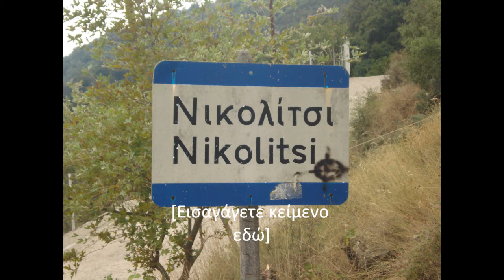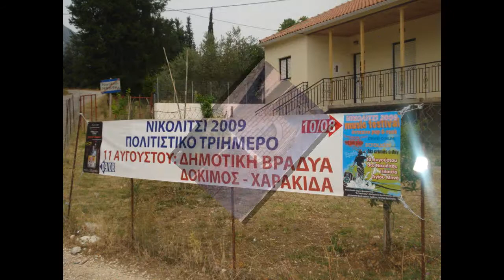Νικολίτσι Πρεβέζης φωτό ροδιά μου.wmv